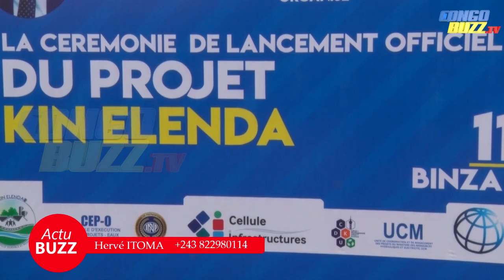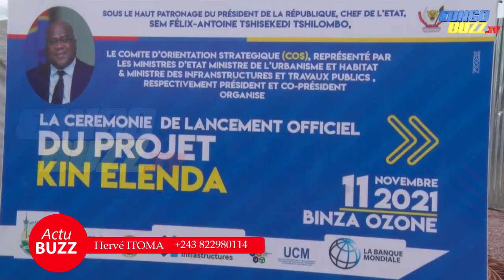SOUS L'IMPULSION DE FATSHI, SAMA LUKONDE LANCE LE PROJET KIN ELENDA